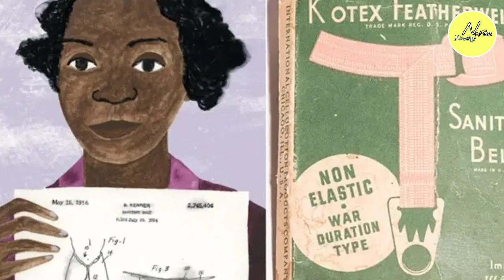Black History of Sanitary Pad.सेनिटारि प्याड से जुड़ी। Mery Kenner का काला ईतिहास।Interesting facts.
Sanitary pads ka invention puri duniya ke mahilao ke liye ek naya jiban ke jaichha he.Eksamay mahilao ko periods ke dauran ghar me alag rakha jata tha ,aur unka sath achhut a jaisa bartav kiya jata tha,jaise ki wo insan hi nahi.
Periods ko samaj ke kusanskar ka ek hissa mana jata tha,ise mahilao ke har baqt nicha dikhana hota tha.Jisse uska jiban puri tarha se barbad ho raha tha.Aur is periods ke liye ma beheno ko kafi sari bimari aur paresani ko jhelna hota tha.
Lekin Mery Kenar ka sanitary pad ka aviskar puri paresani hi khatam kar di.
Aj hum is video mein sanitary pad se juri Meri Kenner ka Kala itihas janenge.
 Invention of Sanitary Pad
Invention of Sanitary belt